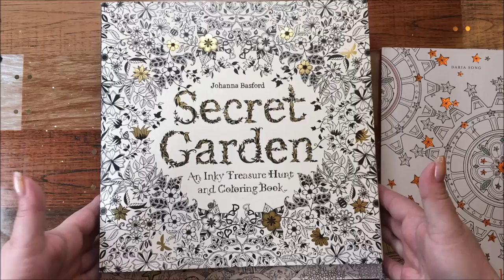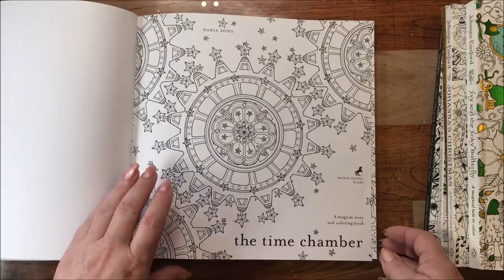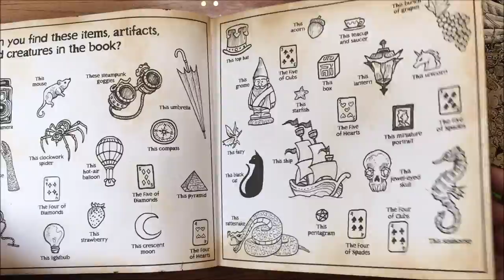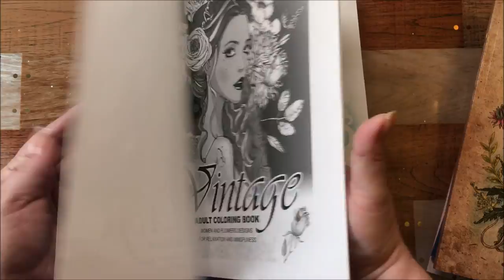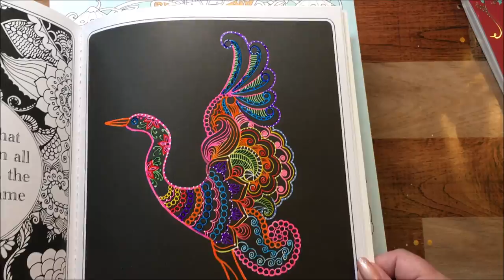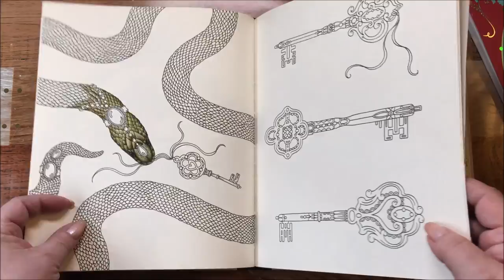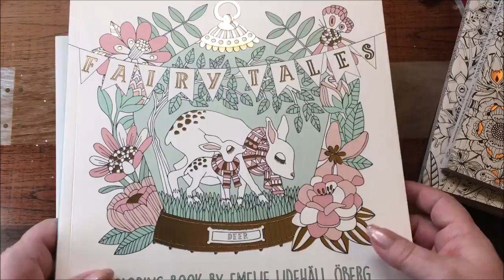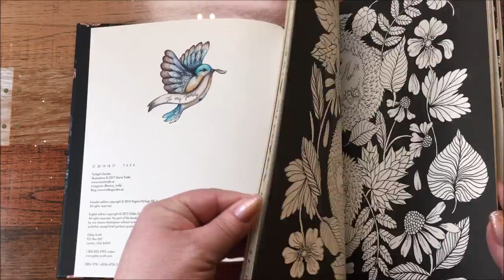My Coloring Book Collection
Requested video: Sorrry the last book did not record in this video, but I do have this: The Ink House Flip Through

I do not ask for anything, so please just enjoy the viewing and I hope you take something away from my videos!

If you want to be notified of further videos please tap the subscribe button and hit that little bell next to my name, If you like these videos please also hit the like button, I really appreciate your support. You can also find me here: Instagram